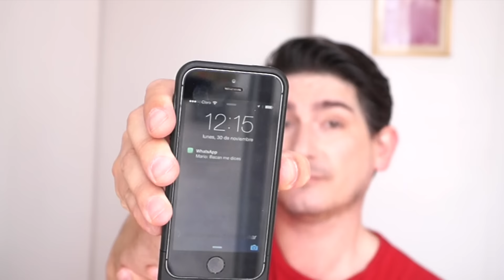Base Rimmel 25 Hrs -Perfecta para Pieles Oleosas